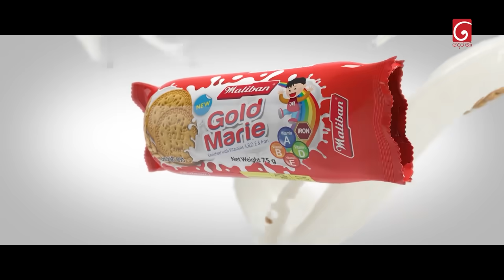Iskole (ඉස්කෝලේ) | Episode 916 | 12th September 2024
Iskole ( ඉස්කෝලේ )

Director : Diluka Prasad Gunathilaka

Producer : Dhammika Aluthgedara